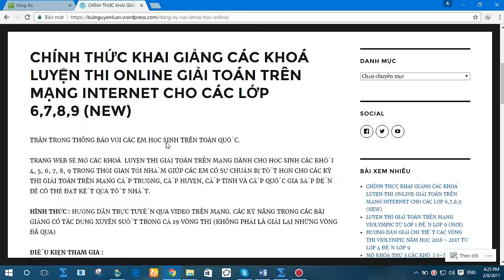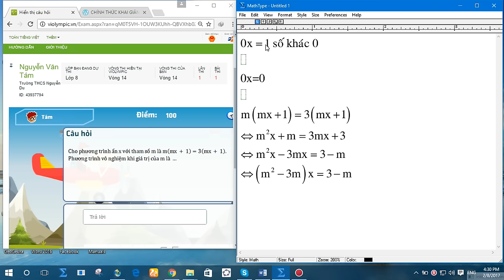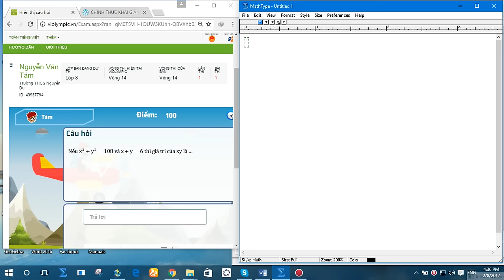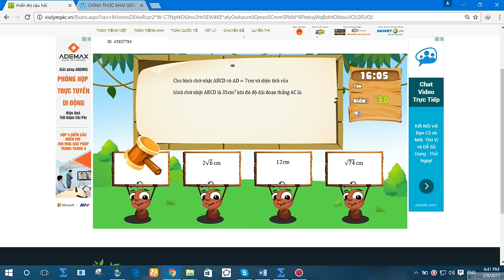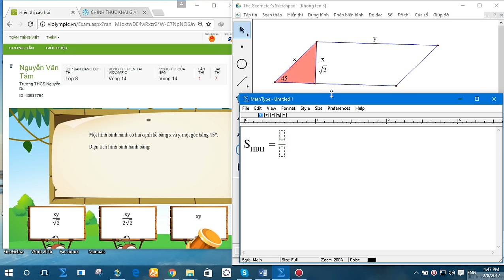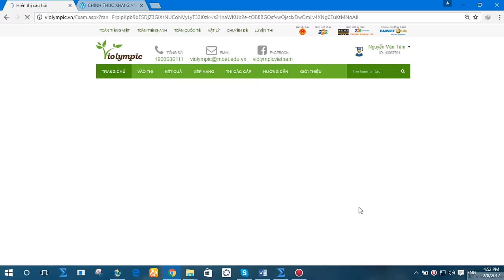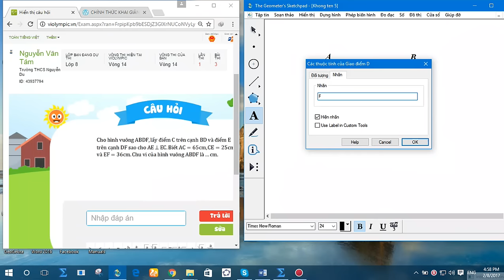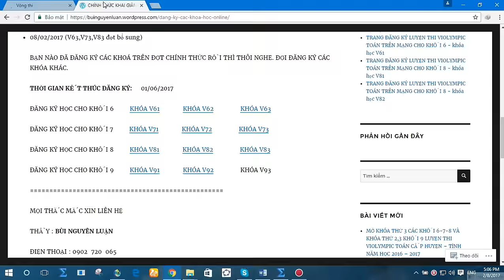violympic toán lớp 8 vòng 14 năm học 2016 - 2017 bài giải nick 1